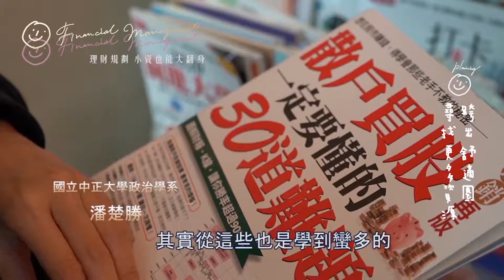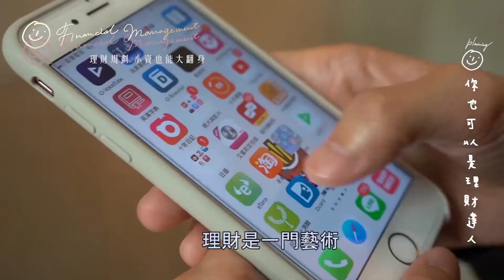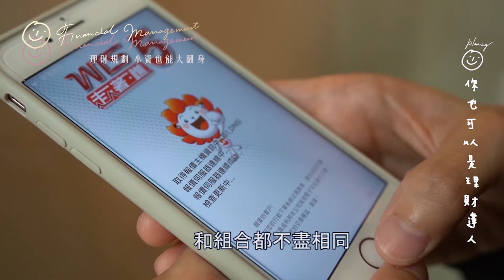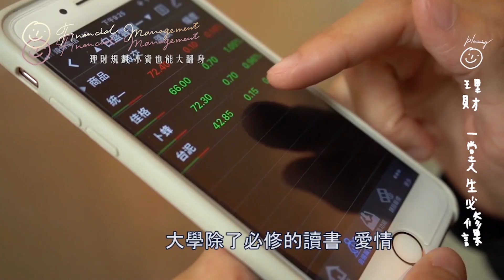理財規劃 小資也能大翻身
【記者　早川里緒、郭佳瑜／中正大學報導】
有句話說：要先理財，你的財富才會理你，聰明的理財規劃可以讓錢賺更多的錢，創造出所謂的被動收入。大學時期接觸投資理財，可以讓學生養成儲蓄觀念也增加對金融商品的認識，然而學生的資金有限，哪些投資適合新手入門，哪些又是小資族群的投資禁忌呢？